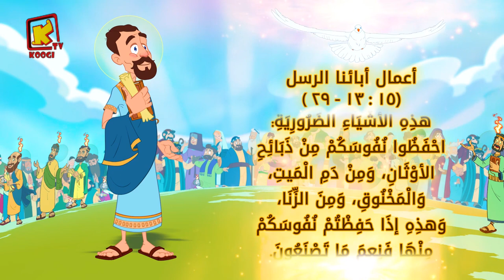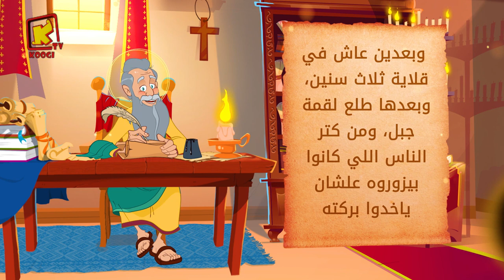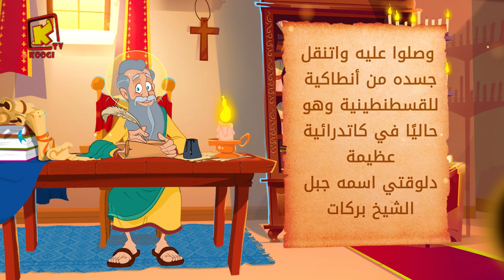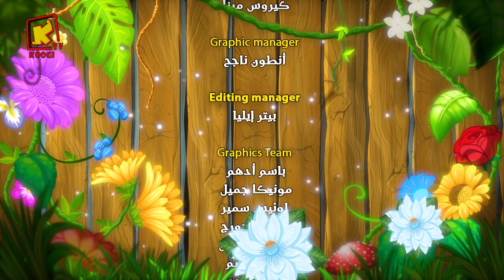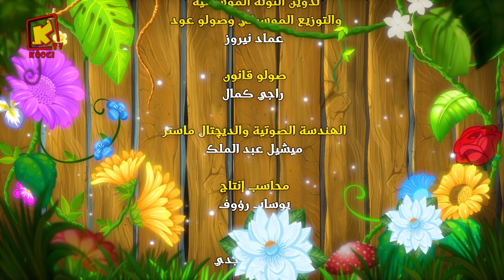Koogi Tv - قراءات 6 يونيو 2023م - 29 بشنس 1739 للشهداء- كلامه الحلو - قناة كوجى للأطفال